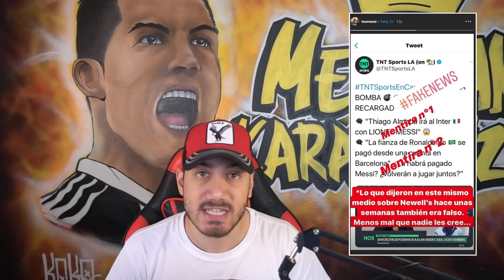RONALDİNHO'YU HAPİSTEN MESSİ Mİ ÇIKARDI?